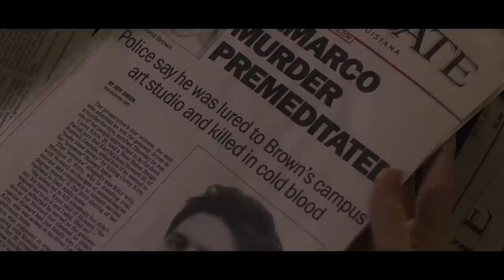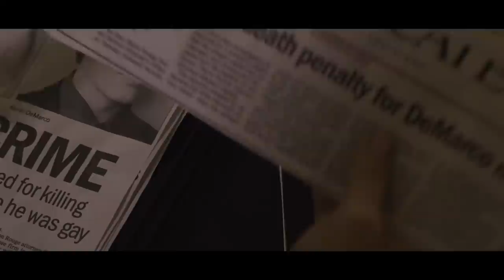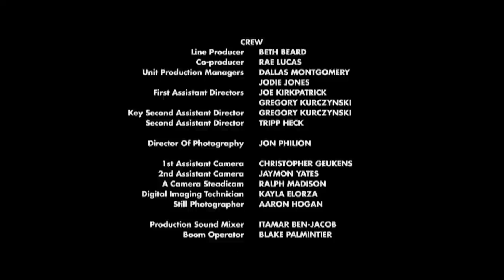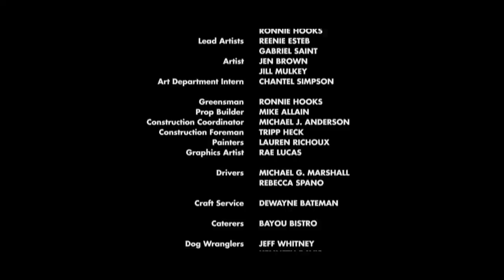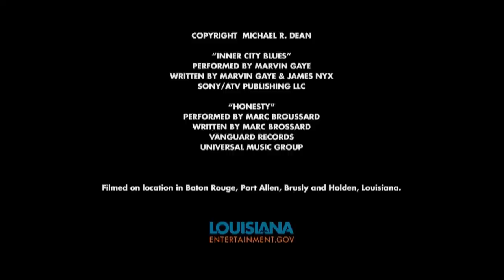Hate Crime (2017) | Full Movie | John Schneider | Laura Cayouette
As the clock ticks toward midnight and a young man's execution for murdering his gay friend, the two families are on a collision course to confront why this crime happened and who is to blame. Stark and foreboding, this story is told between the lines. It challenges you not to care. Right out of the headlines, it is an American tragedy that happens all too often.

Director: Steven Esteb
Writer: Jonah Tapper
Stars: John Schneider, Laura Cayouette, Amy Redford